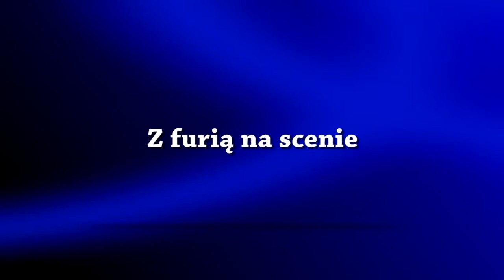Z furią na scenie - 03.10.2014 r. - krosno24.tv